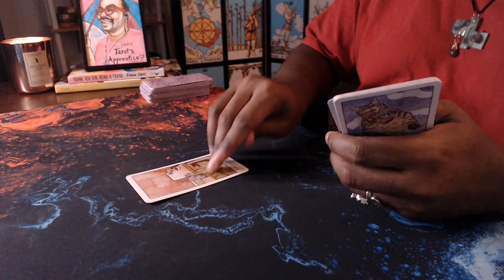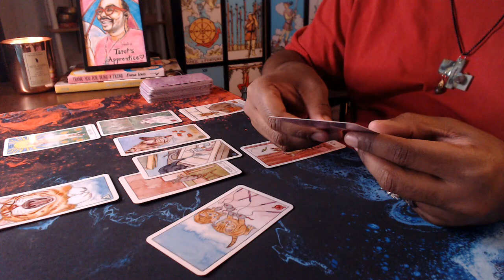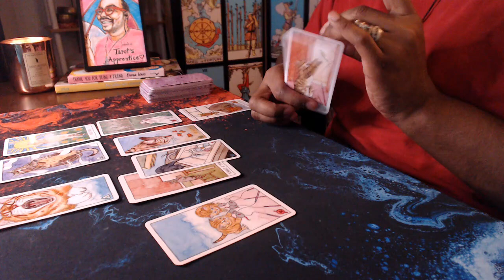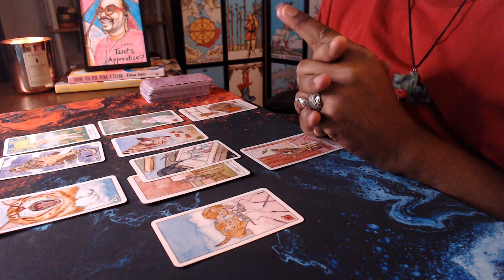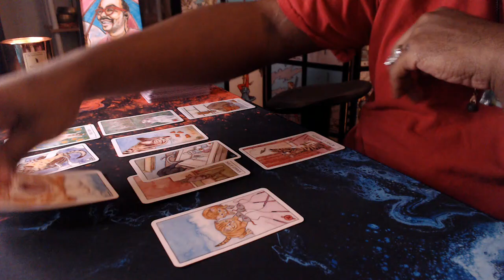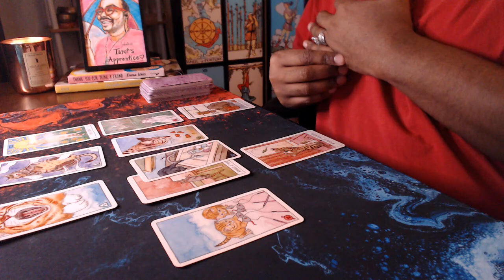Harris January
Mailing Address:
               Tarot's Apprentice
               2366 Golden Mile Highway